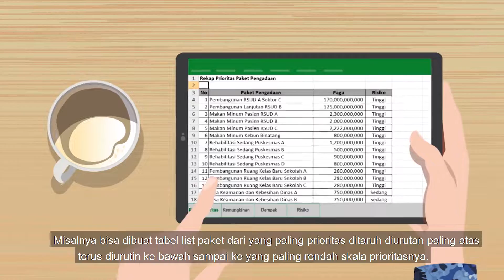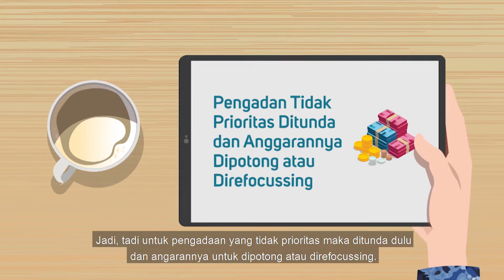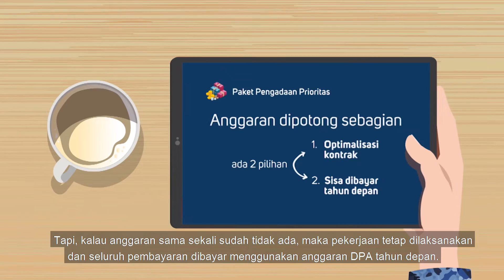Mr. Kepo : Eps 1 Dampak Refocussing dan Pemotongan Anggaran Pemerintah Daerah (APBD)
- Surat Edaran Bersama Menteri Dalam Negeri dan Kepala LKPP tentang Tindaklanjut Atas Kontrak Pengadaan Barang/Jasa Terhadap Penyesuaian Anggaran Pendapatan dan Belanja Daerah Tahun 2020 sebagai Dampak Keadaan Kedaruratan Kesehatan Masyarakat sebagai Bencana Nasional Corona Virus Disease-2019 (Covid-19)
  - Surat Edaran Kepala LKPP Nomor 3 Tahun 2021 tentang Tindak Lanjut Pengadaan Barang/Jasa Yang Terdampak Penyesuaian Anggaran Pendapatan Dan Belanja Negara Atau Daerah Tahun Anggaran 2021 Untuk Penanganan Pandemi Corona Virus Disease-2019 (COVID-19)